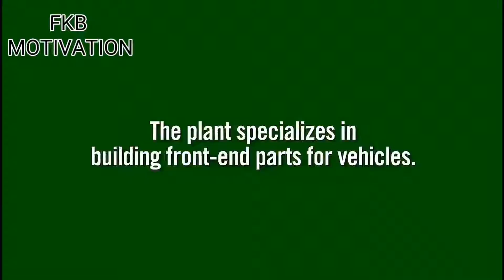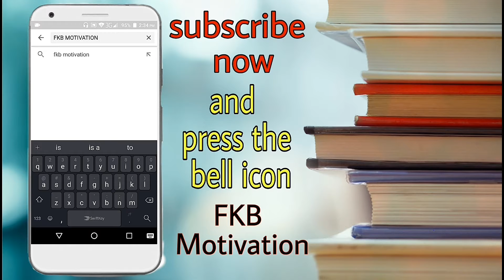Success story of richest man of Pakistan shahid khan motivation |50 batin kam ki | Episode 23